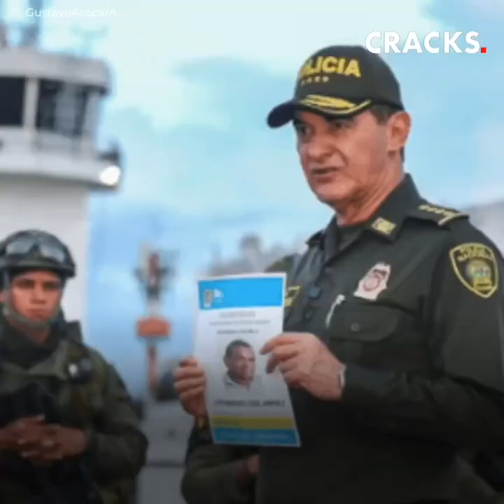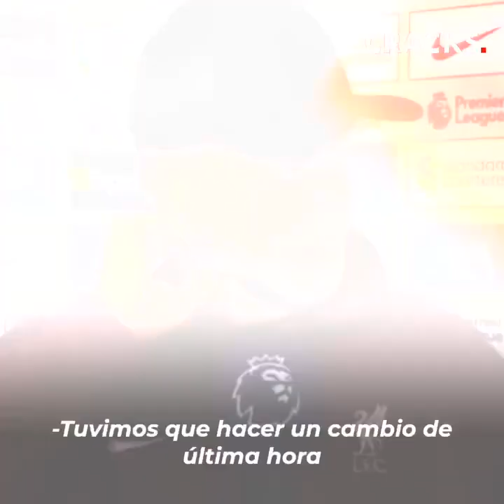Secuestraron a los padres de un futbolista pero el plan falló | Cracks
Los padres del futbolista Luis Diaz fueron secuestrados brutalmente en Colombia. Pero el plan de los delincuentes iba a fallar.